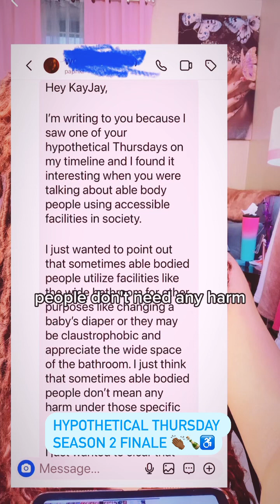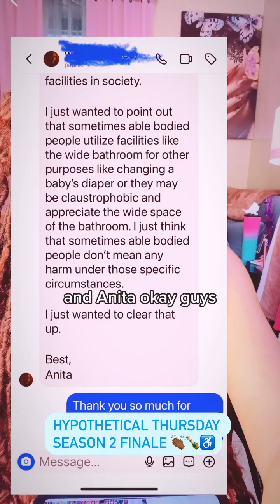Hypothetical Thursday season finale 2 💪🏾♿️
Today is hypothetical Thursday season two finale.. I had some awesome guests who came through and I really appreciate everyone of you.. In today’s episode viewers Dm are read..